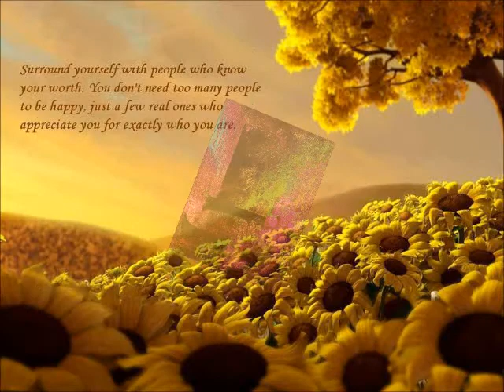EK ONKAR SATNAM